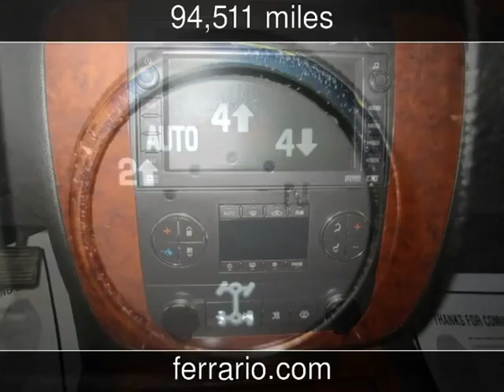2008 Chevrolet Tahoe LTZ Used Cars - Towanda, PA, Sayre, PA, and Elmira,NY - 2014-06-12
See more details about this used car This 2008 Chevrolet Tahoe LTZ with 94,511 miles is for sale at Ferrario Auto Team.